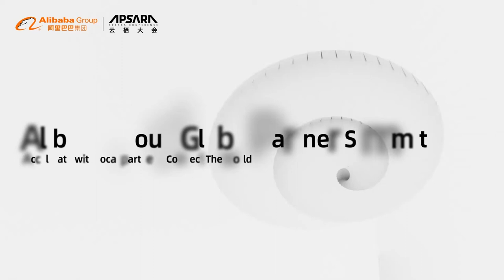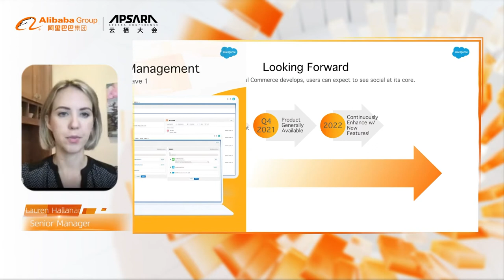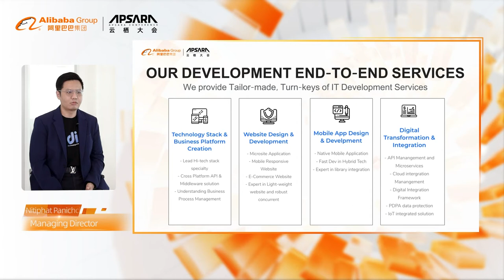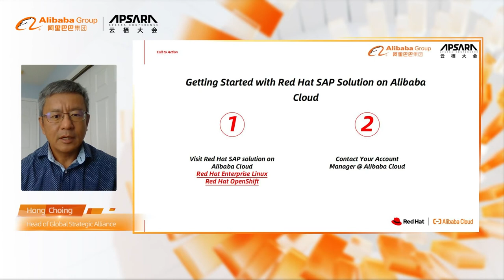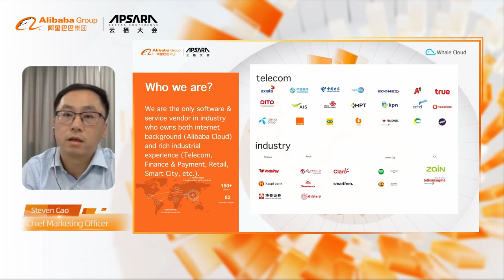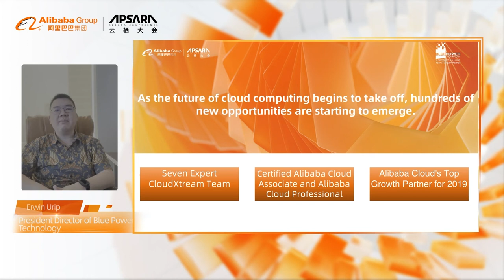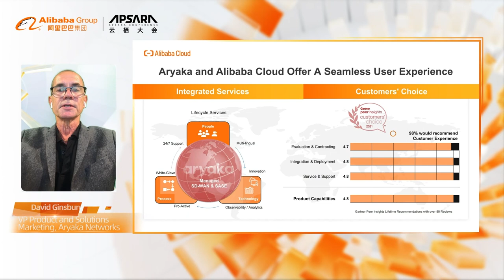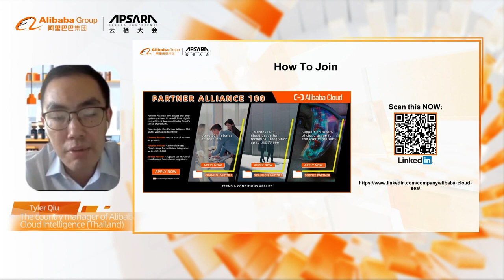Alibaba Cloud Partner Sharing at ApsaraDB Conference 2021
Highlights in this video:

00:00 - Start
14:30 - Salesforce | Social Commerce (~27:20)
27:22 - IBM | Overcome data complexity and scale AI anywhere (~37:43)
49:07 - D Intelligence Company Limited | D Intelligence Turn-Key Business and Development Solutions (~55:54)
01:14:35 - SAP & Redhat | How Alibaba Cloud Help Partners to Discover Opportunities of Digitalization (~01:21:05)
01:55:40 - Bulue Power Technology | Indonesia Partner Sharing And Policy Release (~02:05:06)
01:05:07 - Magazone | Korean Partner Sharing and Policy Release (~02:10:43)
02:10:44 - HKT | HKT Enterprise Solution （~02:19:08）
02:19:12 - Aryaka Networks | Australian Partner Sharing|  Connecting and Securing the New Hybrid Workforce （~02:28:58）